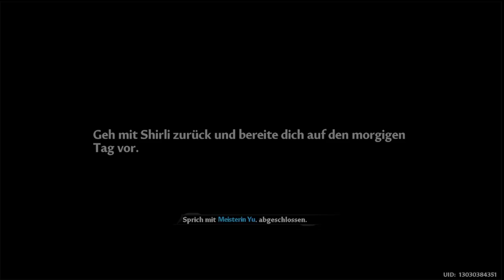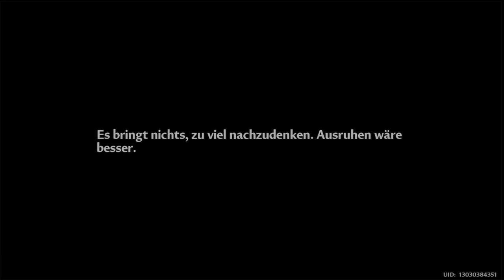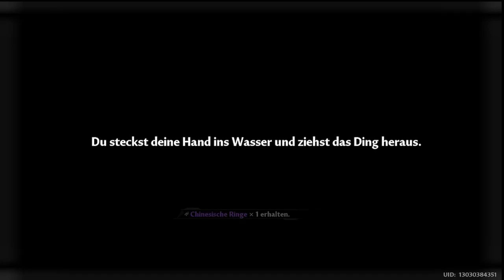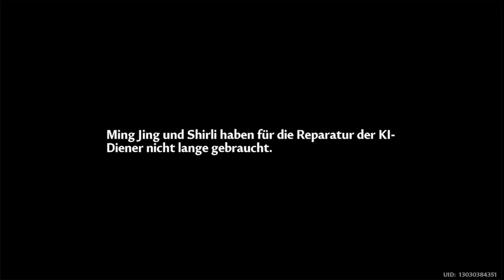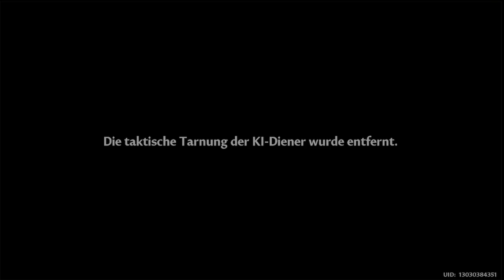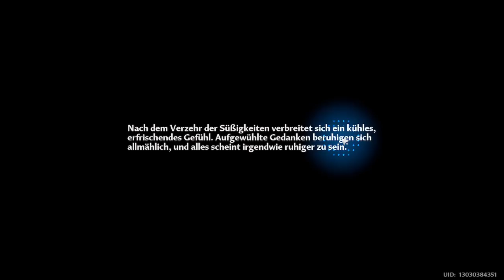Let's play Tower of Fantasy Part 41